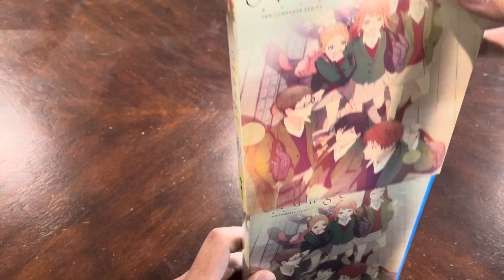Orange: The Complete Series Blu-ray + DVD Unboxing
From the Funimation/Crunchyroll sale.